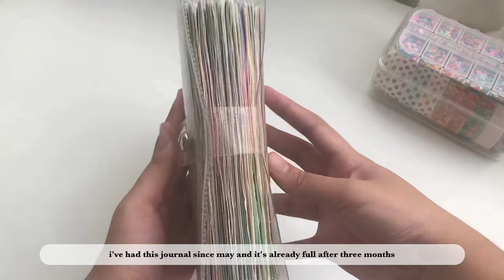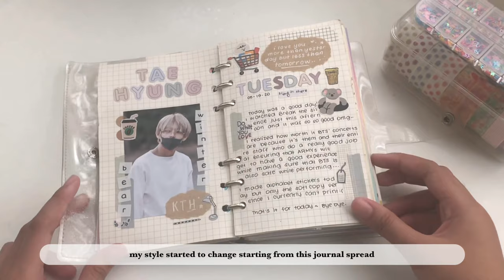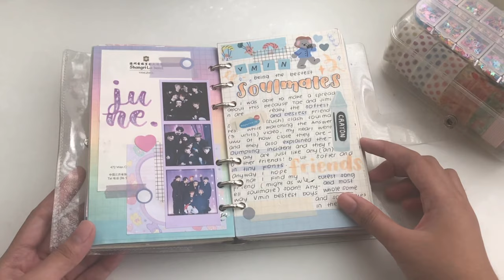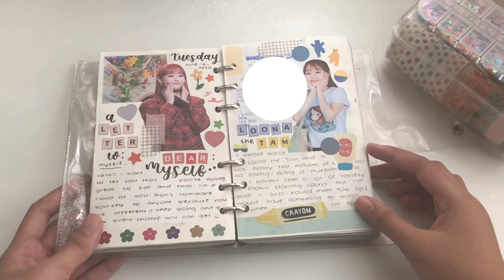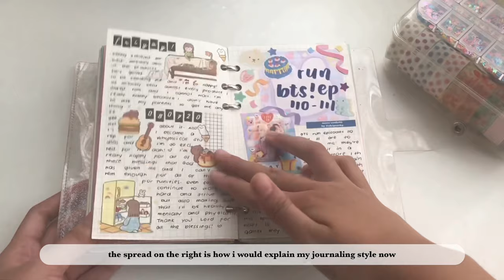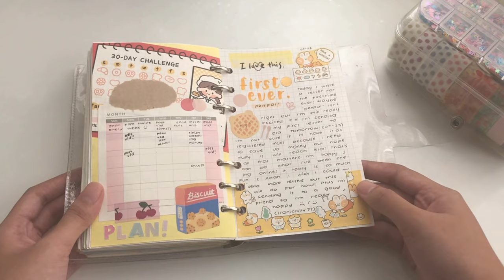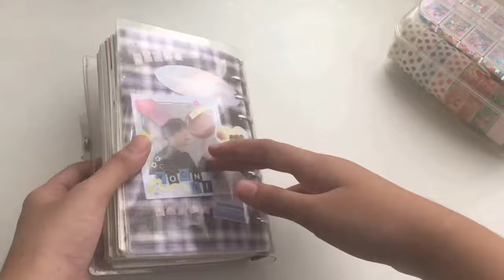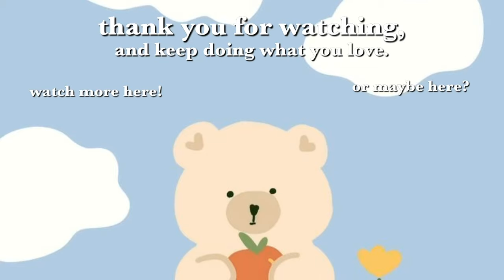JOURNAL FLIPTHROUGH 🍭✨ a look into my *thicc* and completed 6 ring binder!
here's a flipthrough of my *thiccc* completed ring binder journal that i've been using since the start of quarantine.

💫 let's chat!

💫shops!

💫 frequently asked questions:
a: inshot/vllo/picsart/phonto
q: where did you get your binder from?
a: from shopee ph!
q: where are you from?
a: im from the philippines 🇵🇭